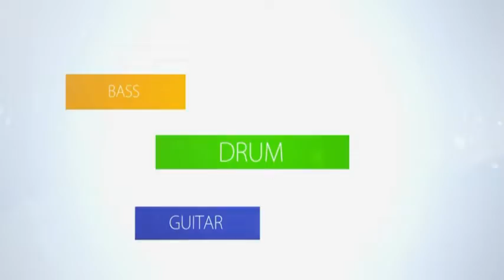Todaysgear Yamaha 일렉기타 Revstar Series RS720B